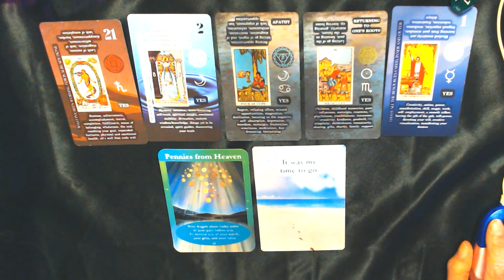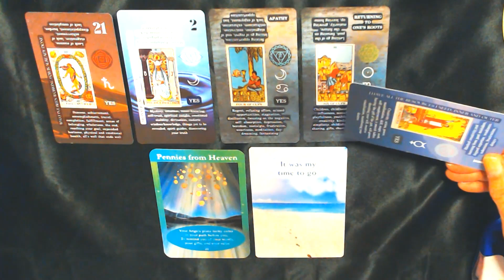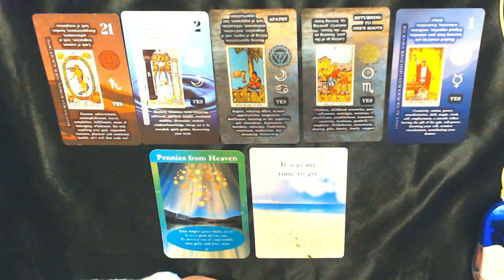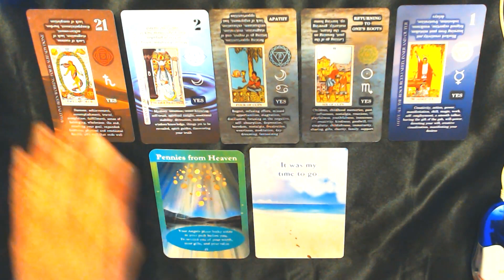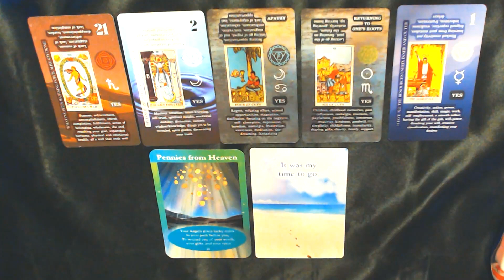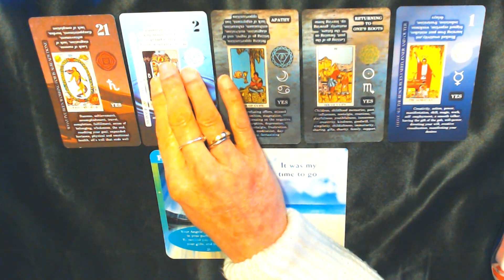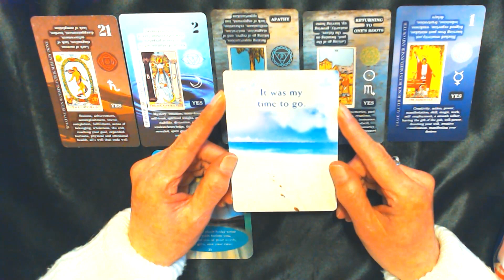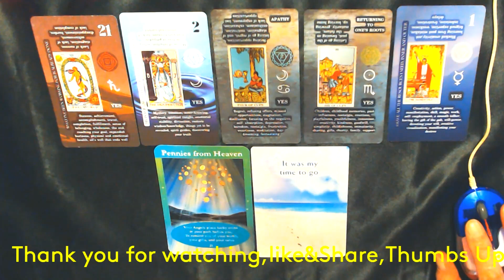AQUARIUS WEEKLY 1ST-7TH-5-2023-LET GO OF THE PAST!MAGIC IS ON IT'S WAY FAST!aquarius